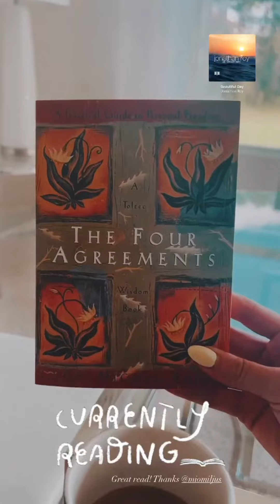Freddie & Alyssa 8/24-25/22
A Day In The Life: Closing day, getting the steps in, home decor this or that & coffee!